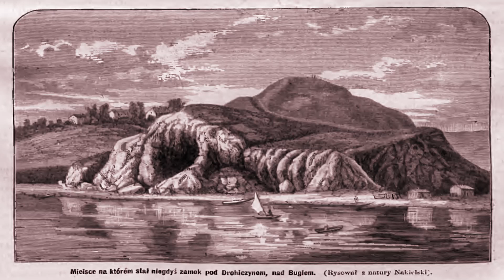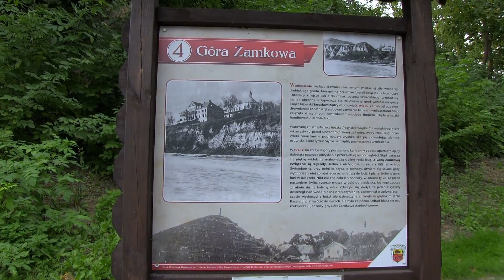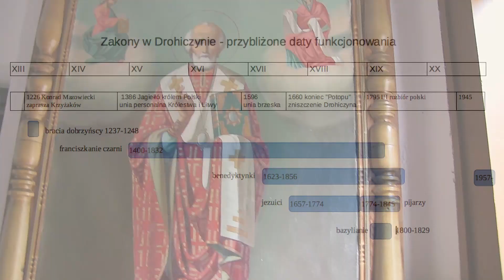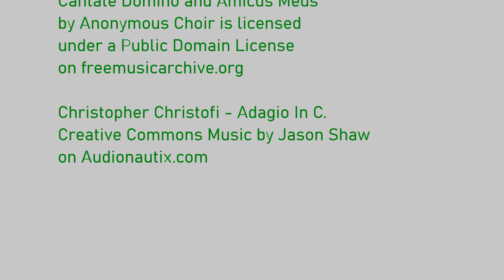"Klasztory Drohiczyna" Zakony - poprzednicy dzisiejszych organizacji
Zapraszamy do zapoznania się z publikacjami na temat zakonów w Polsce i Europie.
Najstarsze zakony w Polsce - między tradycją a reformą

Najstarsze zakony w Europie - rzecz o samorozwoju i przetrwaniu